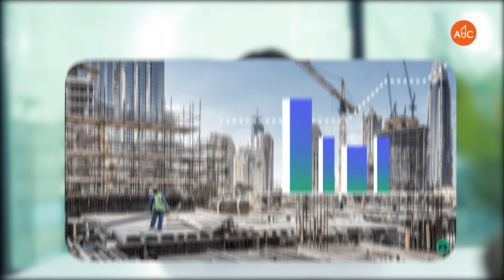Is Real Estate the reason behind Water Scarcity in Bangalore?